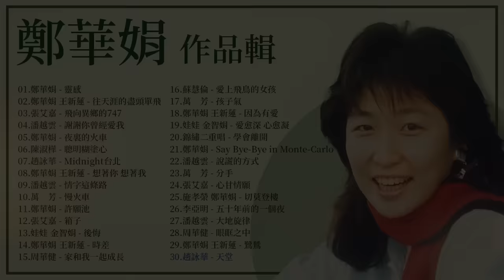【鄭華娟 Cheng Hwa Jiuan】經典好歌30首｜華語｜回憶殺｜串燒｜神曲｜經典｜流行歌曲｜熱歌 Playlist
01-00:00:00 鄭華娟 - 靈感
02-00:03:18 鄭華娟 & 王新蓮 - 往天涯的盡頭單飛
03-00:08:13 張艾嘉  - 飛向異鄉的747
04-00:12:12 潘越雲 - 謝謝你曾經愛我
05-00:16:48 鄭華娟 - 夜裏的火車
06-00:20:08 陳淑樺 - 聰明糊塗心
07-00:25:13 趙詠華 - Midnight台北
08-00:30:16 鄭華娟 &  王新蓮 - 想著你 想著我
09-00:34:35 潘越雲 - 情字這條路
10-00:38:26 萬芳 - 慢火車
11-00:42:24 鄭華娟 - 許願池
12-00:46:13 張艾嘉 - 箱子
13-00:50:44 娃娃 金智娟 - 後悔
14-00:54:30 鄭華娟 &   王新蓮 - 時差
15-00:59:18 周華健 - 家和我一起成長
16-01:03:51 蘇慧倫 - 愛上飛鳥的女孩
17-01:08:49 萬芳 - 孩子氣
18-01:13:10 鄭華娟 &  王新蓮 - 因為有愛
19-01:17:37 娃娃 金智娟 - 愛愈深心愈凝
20-01:21:51 錦繡二重唱 - 學會離開
21-01:26:09 鄭華娟 - Say Bye-Bye in Monte-Carlo
22-01:31:08 潘越雲 - 說謊的方式
23-01:35:26 萬芳 - 分手
24-01:40:25 張艾嘉 - 心甘情願
25-01:45:40 施孝榮 &  鄭華娟 - 切莫登樓
26-01:49:42 李亞明 - 五十年前的一個夜
27-01:54:51 潘越雲 - 大地旋律
28-01:58:09 周華健 - 眼眶之中
29-02:01:33 鄭華娟 &  王新蓮 - 鷺鷥
30-02:04:27 趙詠華 - 天堂